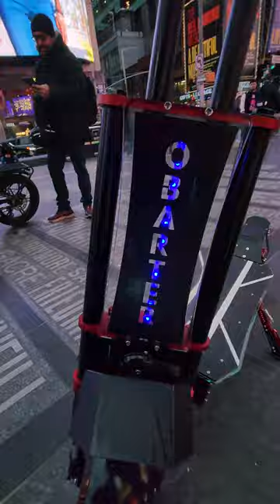obarter X5 is out for testing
This is a new beast and a game changer! Crazy power and speed packed in a new compact frame!

Helmets I use: For Predator, TSG Pro, Fox Pro Frame and State helmets check this

🛹 Products I use:
Peak Design Tripod
Peak Design Universal ebike mount
Peak Design Mobile Creator Kit
Peak Design Mobile Wireless Charging Stand
Peak Design Motorcycle mount

Quad lock phone holder
Quad lock case Samsung S21 ultra
Quad lock car mount
Quad Lock Sports Armband

Body armor jacket
Body armor
Cool Gloves

🎥 My filming gear:
Gopro 10
Portable SSD
Storage great option
Best Li-Ion Charger